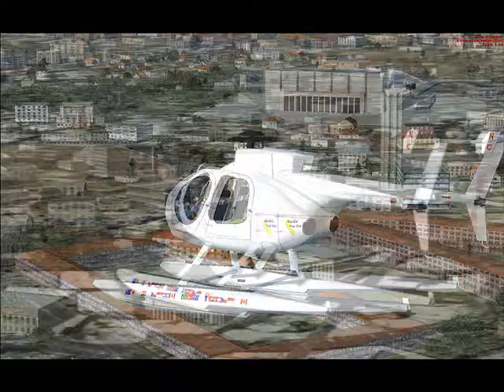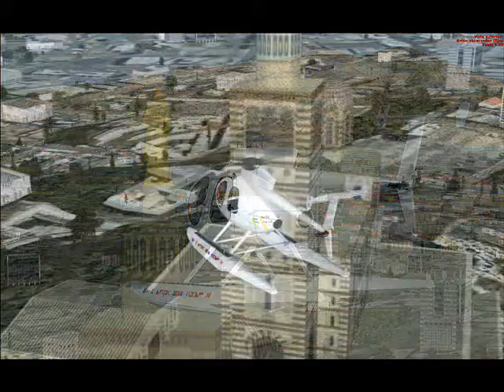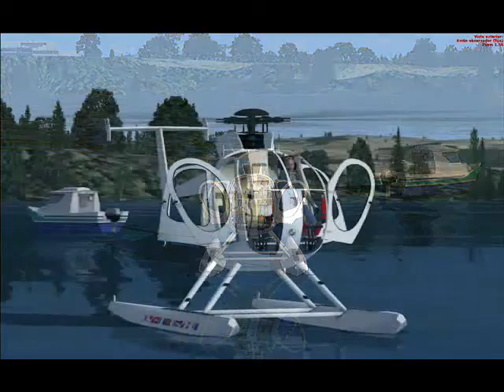McDonnell Douglas H-500D (II)